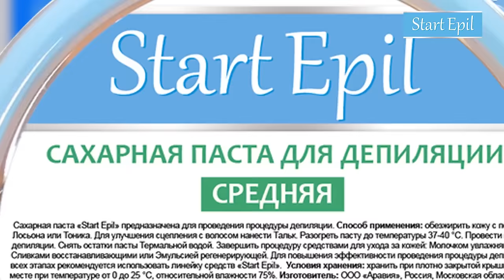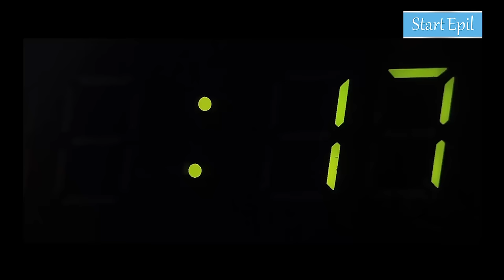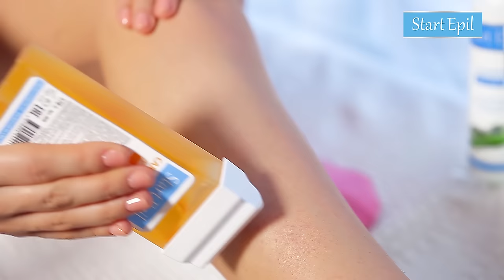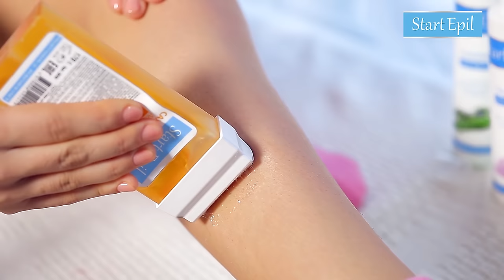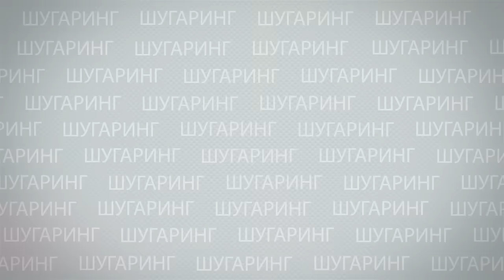ШУГАРИНГ В ДОМАШНИЙ УСЛОВИЯХ START EPIL | ОБЗОР, КАК СДЕЛАТЬ ШУГАРИНГ ДОМА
Start Epil - это комплексная система средств для депиляции, сочетающая в себе удаление волос и полноценный уход за кожей тела и не требующая специальной подготовки и навыков. В ассортименте Start Epil представлена паста для нескольких видов -- мягкая, средняя и плотная, что позволяет подобрать средство для каждой процедуры. Продукция полностью готова к использованию, а технологию проведения шугаринга можно прочитать на упаковке. Вся косметика Start Epil гигиенична и безопасна, продукция сертифицирована в соответствии с международными стандартами, имеет сертификаты качества и декларации соответствия.

В состав всех косметических средств  входят только натуральные активные компоненты, полученные из экстрактов растений и эфирных масел, витамины и аминокислоты, все продукты отлично подходят и дополняют друг друга, обеспечивая бережный уход и заботу о вашей коже.